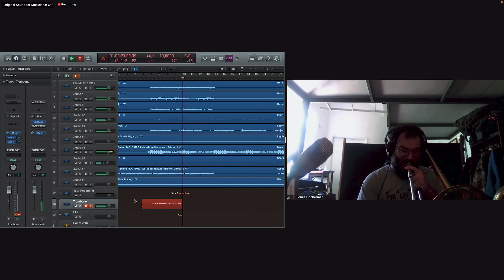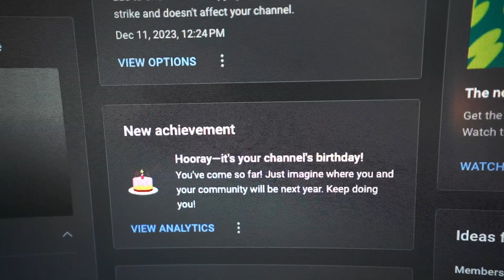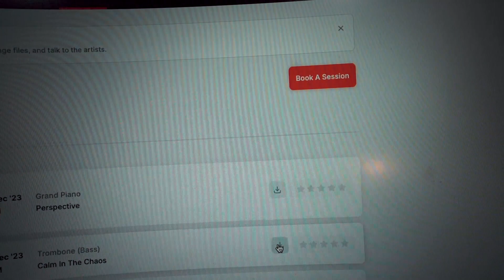Recording with Musician's I've Never Met